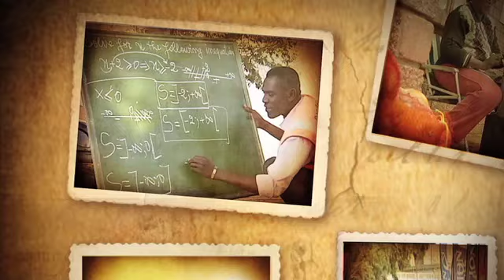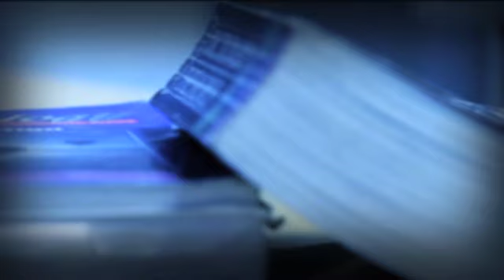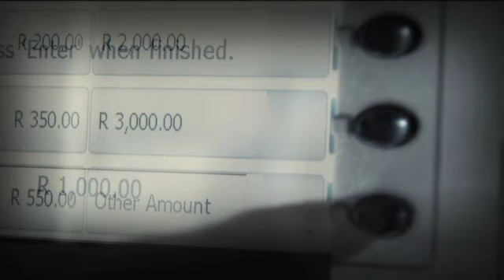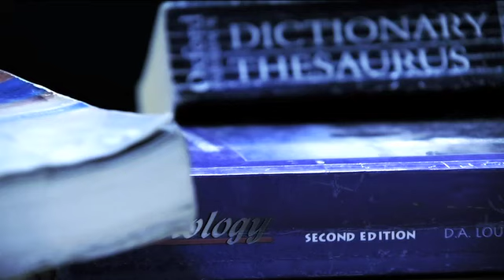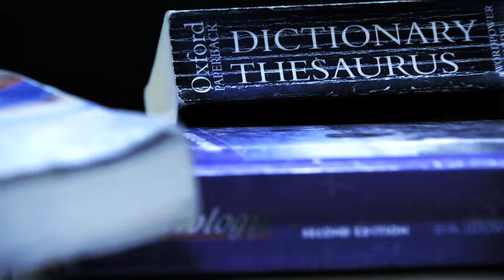Against All Odds | Prison turns a convict into an inspiring entrepreneur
Sello Senyatsi had been doing well with his university studies when he was sentenced to 12 years in prison. He was jailed for a crime he committed in a moment of rage. But Sello used his time wisely in prison and learnt a skill that would help him build a highly successful business.